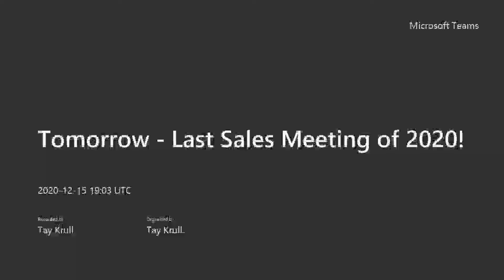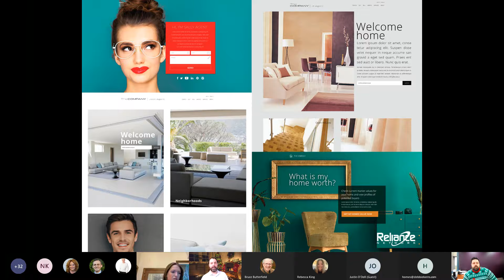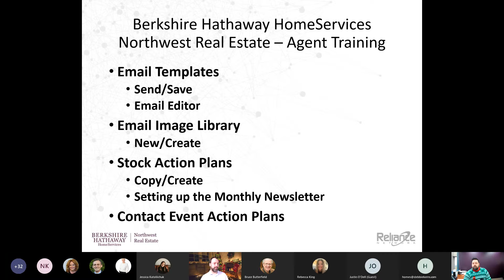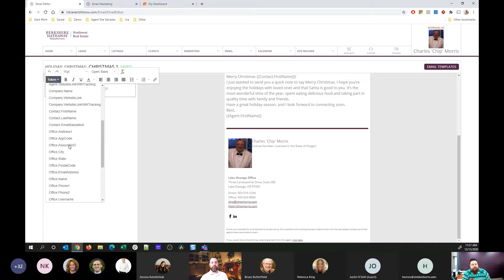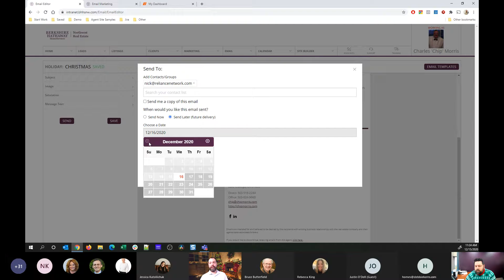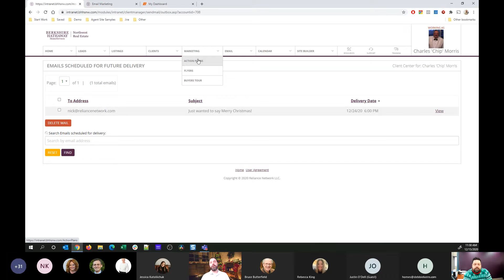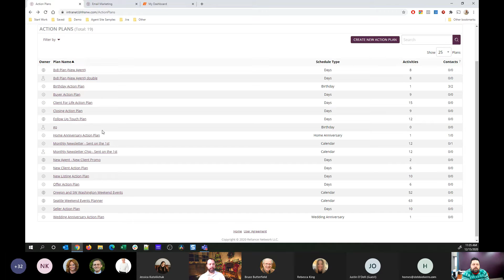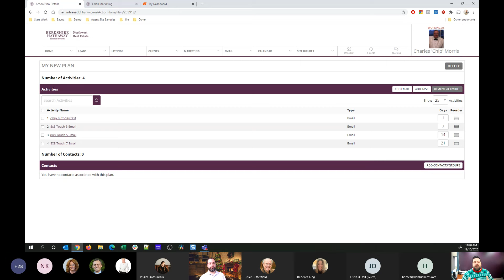Sales Meeting and Website Contact Management Workshop Part 2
Nick Villanti from Reliance shares more ways to utilize our CRM, this is part 2 in a series of 2.

Tay Krull Sales Meeting 12/15/2020 Berkshire Hathaway HomeServices Northwest Real Estate